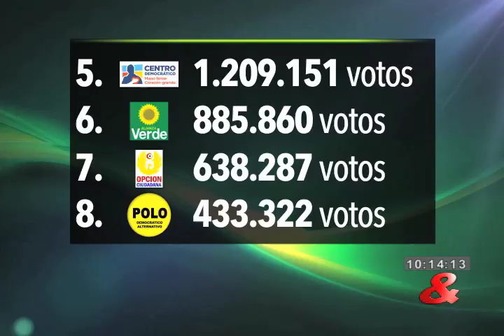Dos: El Partido Liberal y Cambio Radical, los ganadores